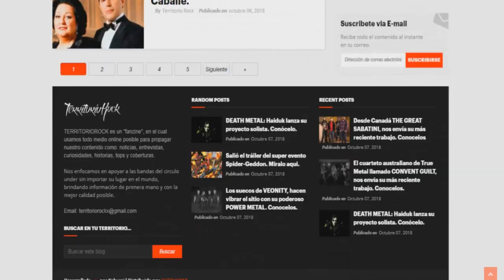► Noticias metaleras #49 | Territorio Rock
.HIDRA - SIEMBRA
►Territorio Rock
¿Quieres ver más contenido así?